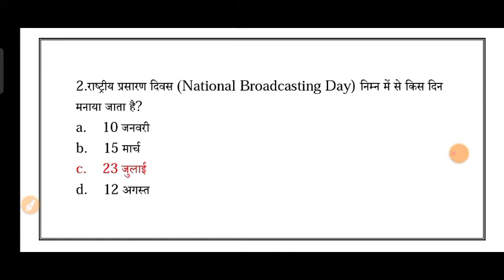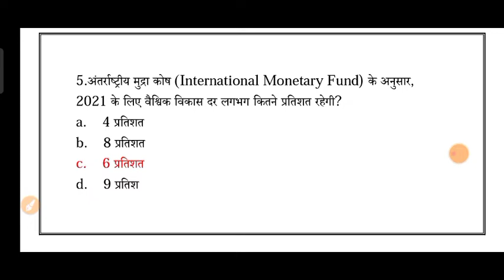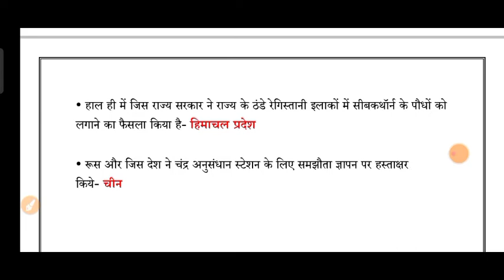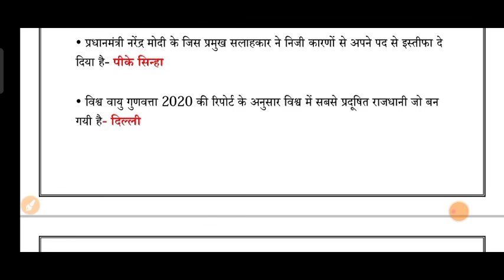gk|| general knowledge || MCQ सामान्य ज्ञान question & answer for rrb ntpc /group डी/ssc cgl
gk|| general knowledge || MCQ सामान्य ज्ञान question & answer for rrb ntpc /group डी
fit india quiz.fit india mcq. fit india quiz contest.online quiz contest 2021.rrb group d questions answer.